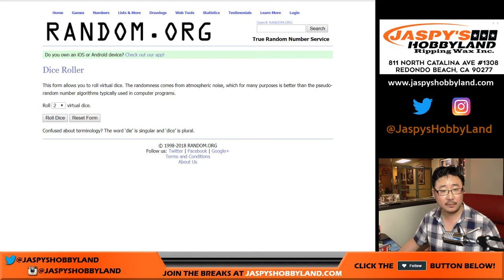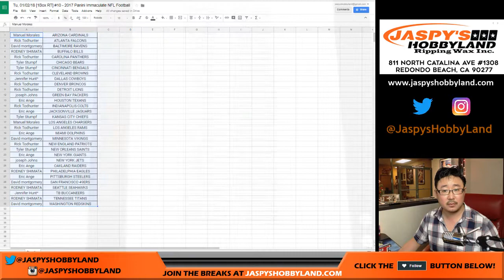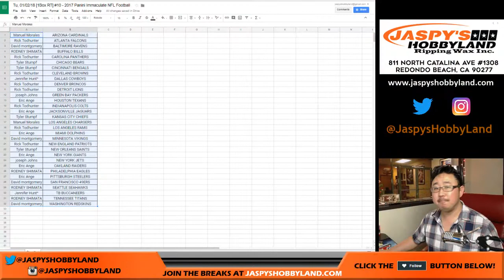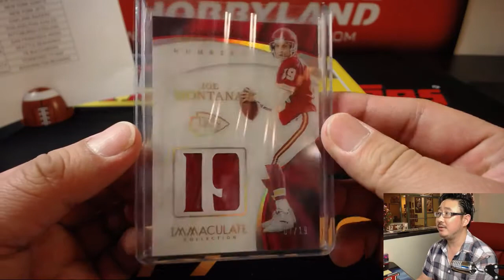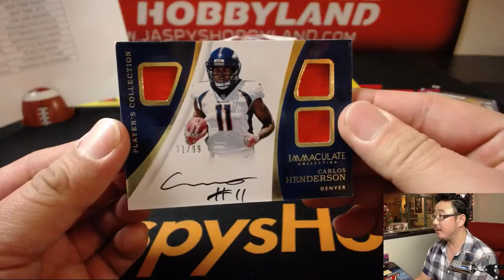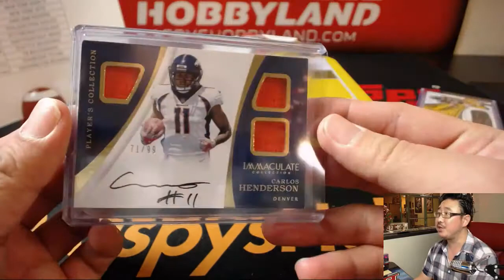Tu, 01/02/18 [1Box RT] #10 - 2017 Panini Immaculate NFL Football